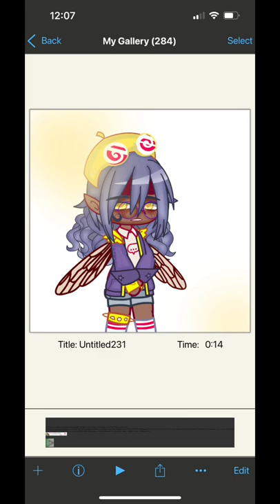My digital Art journey|send this to someone when they say gacha tubers don’t work hard|Diamond Iris